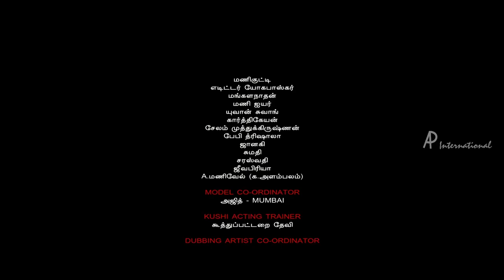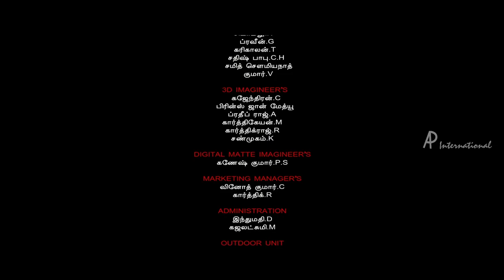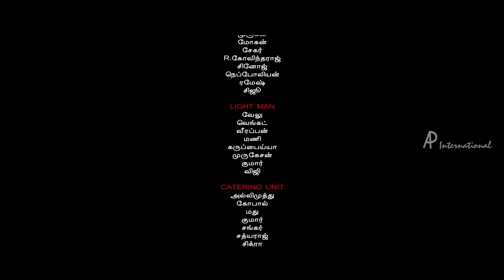Kalavu Thozhirchalai Climax Scene | Kalanjiyam | Vamsi | Idol is restored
Kalanjiyam s Vamsi, Idol is restored in Kalavu Thozhirchalai Latest Tamil movie ft. Kathir, Vamsi Krishna and Rebecca. Directed by T. Krishnasamy John, produced by S. Ravishankar and music by Shyam Benjamin. Kalavu Thozhirchalai Tamil movie also stars Kalanjiyam, Senthil and Renuka among others.

Movie: Kalavu Thozhirchalai
Star Cast: Kathir, Vamsi Krishna, Rebecca, Kalanjiyam, Senthil and Renuka
Directed by: T. Krishnasamy John
Produced by: S. Ravishankar